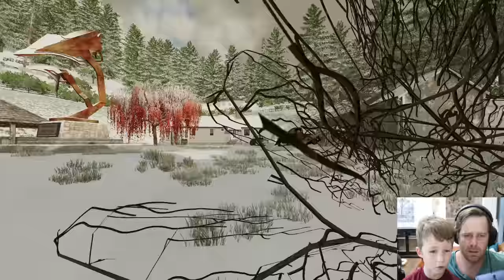Lost campers use snowmobile and abandoned boat to get home | Farming Simulator 22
We get lost camping in the snow! We use our snowmobile, find an abandoned barn and use a boat to get back home! We drive our camper and mud truck through snow, mud and even water!